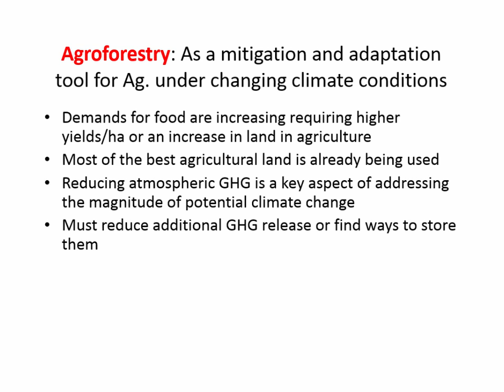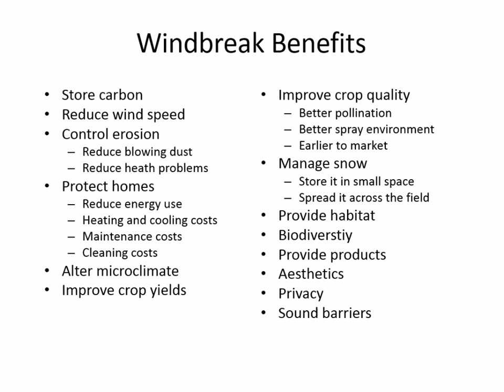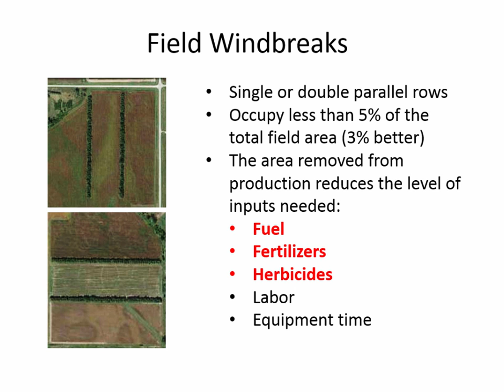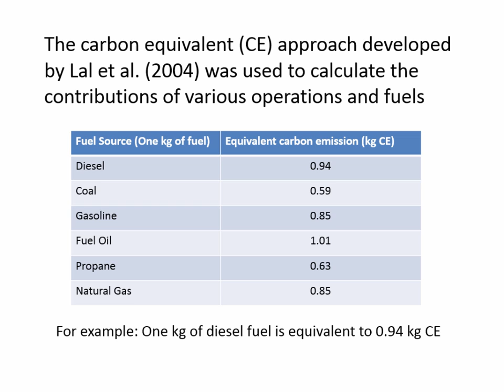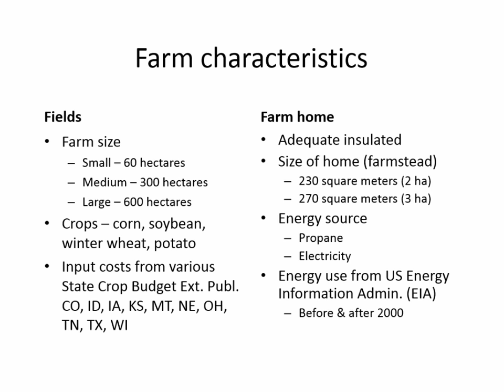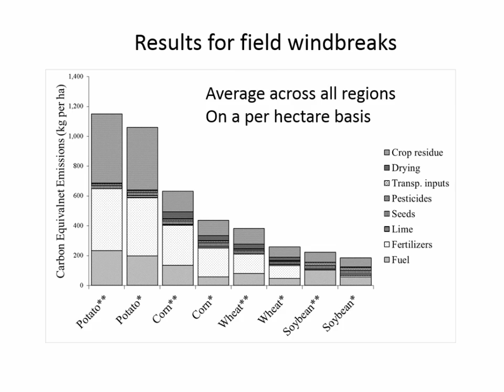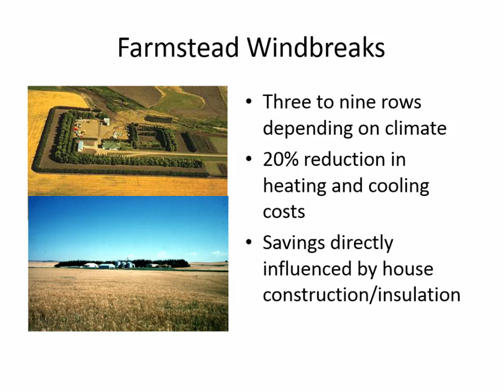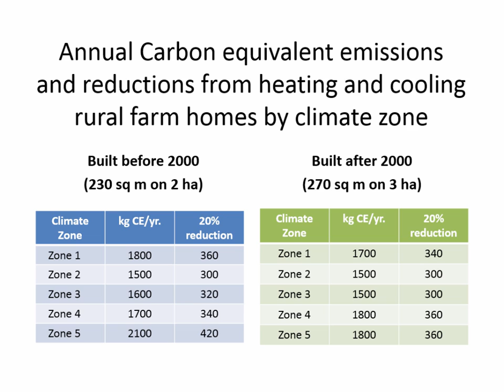2015 Agroforestry Conference